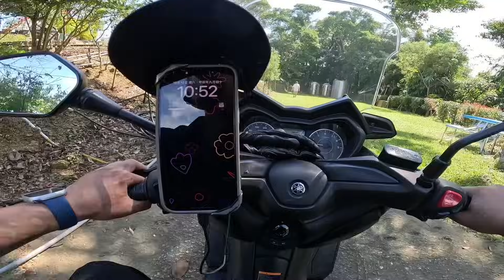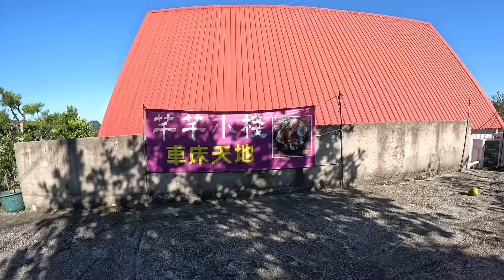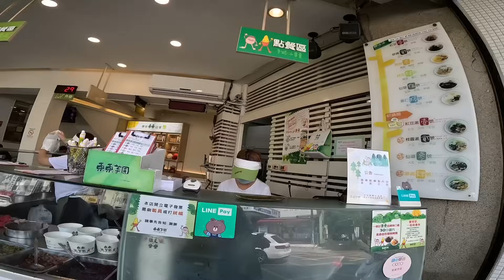KuoYuan 機車露營 車泊棧點 芊芊小棧景觀咖啡